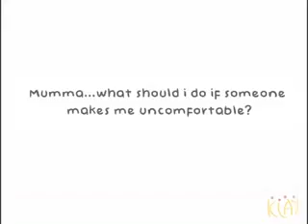24 September 2017